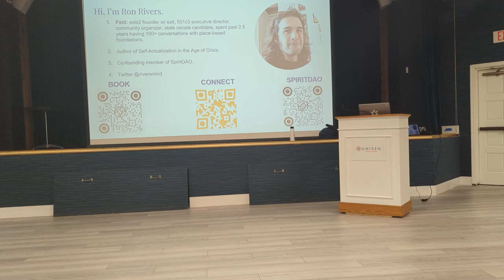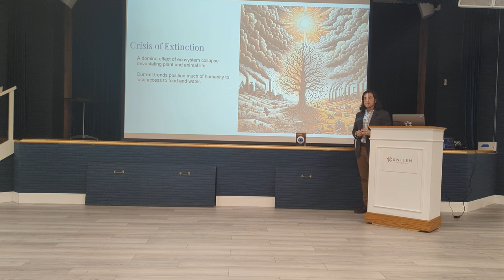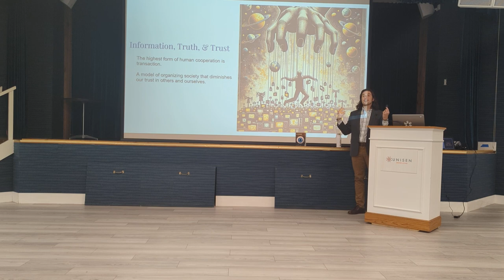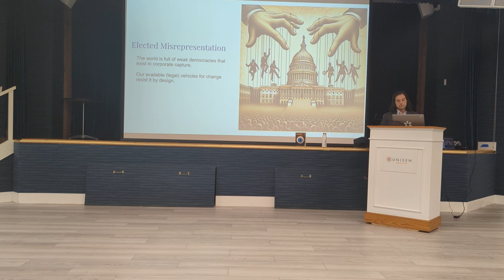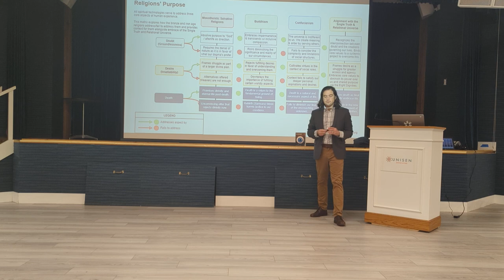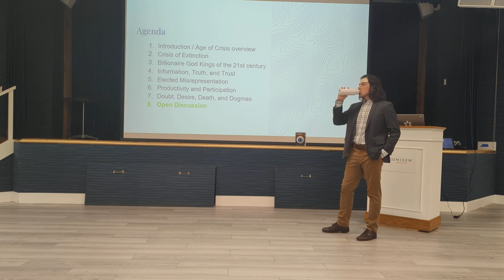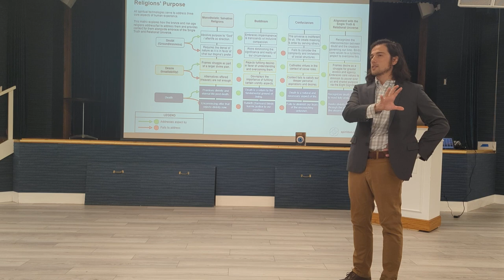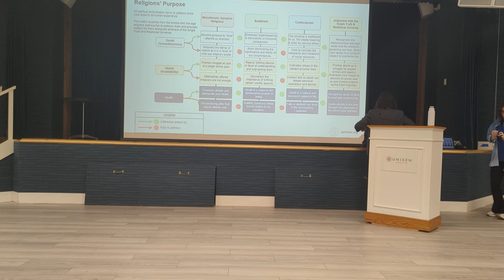A Practical Analysis of the Metacrisis - University of South Florida OLLI Lecture P1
Ron Rivers provides an in-depth, practical analysis of the Metacrisis (Age of Crisis) for the University of South Florida OLLI program.

The lecture draws from the full text of Self-Actualization in the Age of Crisis. Part one of four-part lecture series.

Self-actualization in the Age of Crisis develops new frameworks of meaning and value informed by cosmology and physics. It binds spiritual renaissance to systemic reformation

SpiritDAO is a non-profit spiritual community embracing alignment with the single truth and relational universe to further the Eight Dignities.